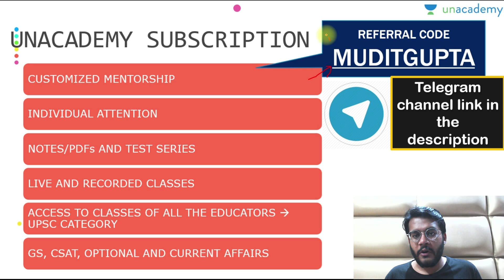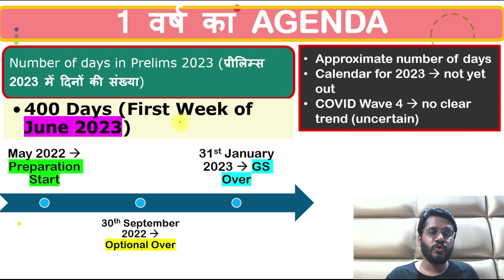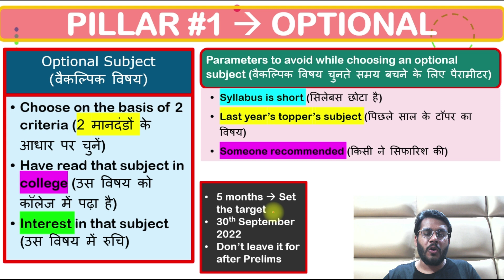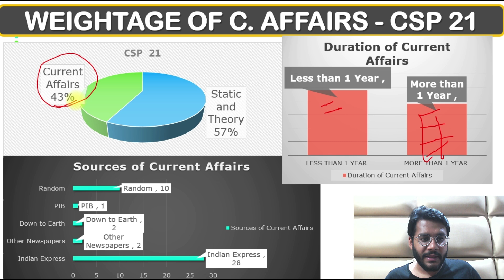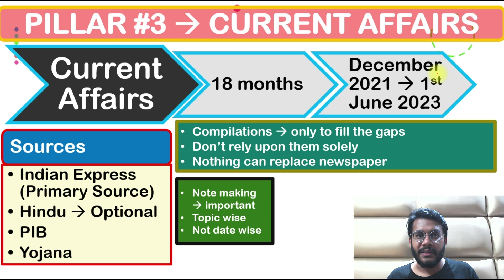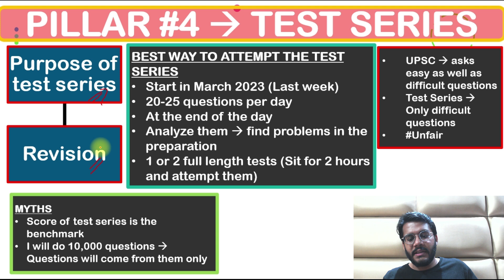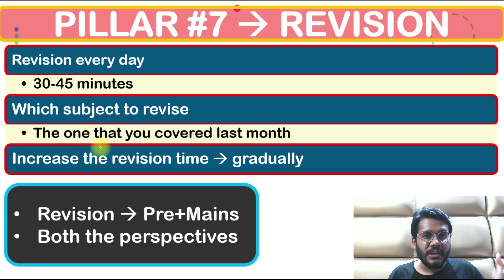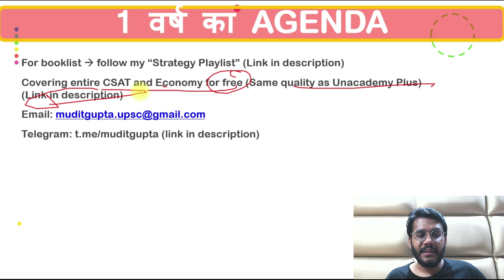Strategy for UPSC CSE 2023 | GS, Optional, Current Affairs, Test Series, Answer Writing, Revision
In this video, Mudit Gupta would cover the perfect 1-year strategy for UPSC CSE 2023 from the Prelims and the Mains perspective. This video covers the strategy to deal with GS, CSAT, Curren Affairs, Optional, Test Series, Revision, Mains Answer Writing and the Daily Time Table for the aspirants.

Unacademy's UPSC CSE Value Offering has been the best in the market. It's our constant endeavour to launch the best offers to complement our Value Offerings.

CSE Assure
Achieve your IAS Dream with Unacademy.
We endeavour that you clear UPSC and if you are not satisfied with your result, the Next attempt is on us.
Get a Free 1-year extension on your 2 Year Subscription.
Valid only till 24th April 2022

UPSC CSE Prelims Practice Booklets
10 printed booklets worth INR 7,500 containing 10000 plus questions FREE on 1 year and above subscriptions.
Valid only till 25th April 2022